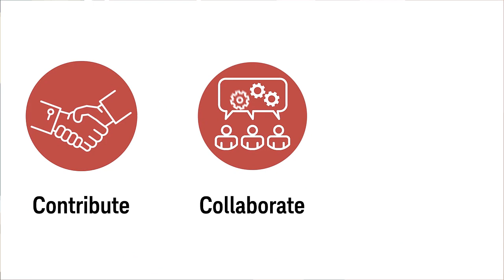How does OpenTAP empower experts?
Learn from Rolf Madsen of Keysight how OpenTAP’s extensibility enables automation developers to become more effective.